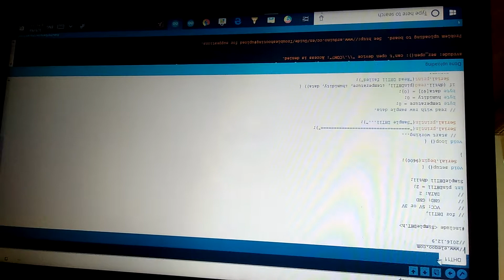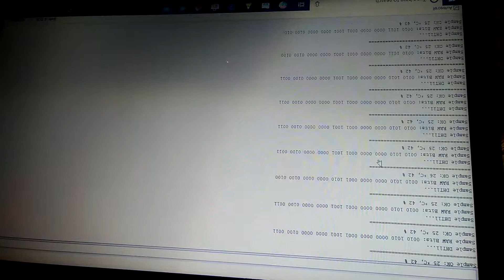DHT11-Elegoo UNO R3 || Prajan 07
Required hardware
                   DHT11
                   UNO
                   Breadboard
                   Wires
Connections
                GND to UNO GND
                 VCC to +5V
                 Remaining pin to digital 2
code
      the code will be given in the lesson 11 in the CD given in the kit.Before you upload the code download DHT11 library

People's who are having doubts can give me a comment